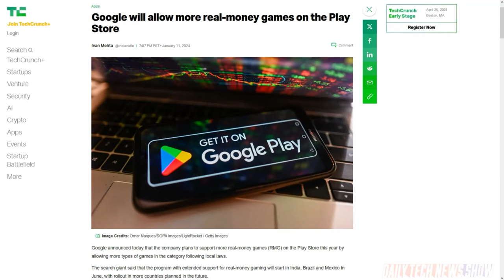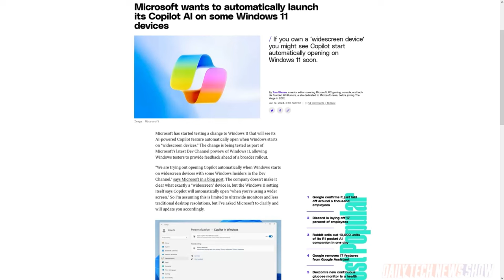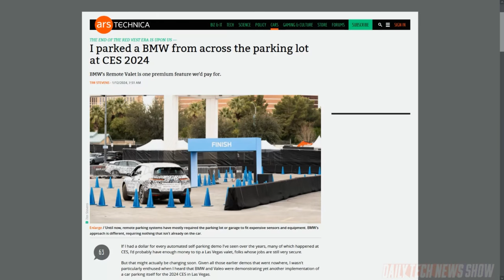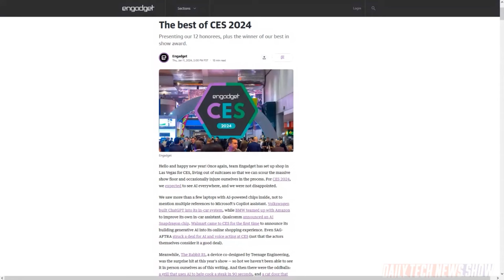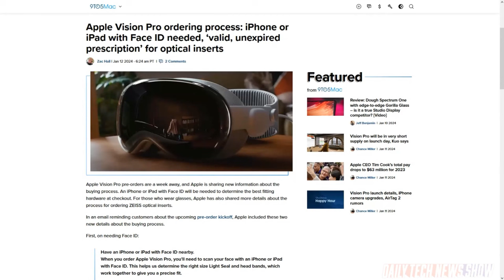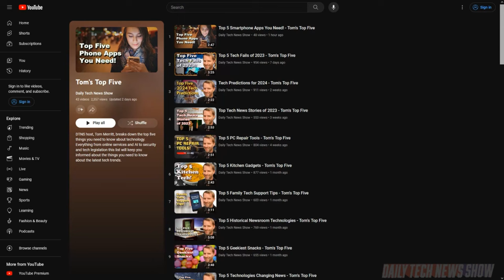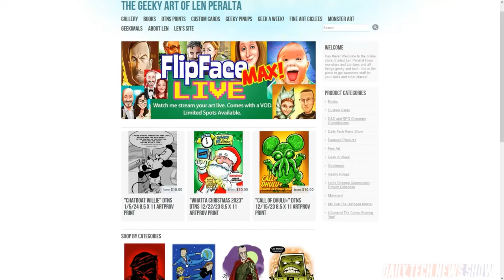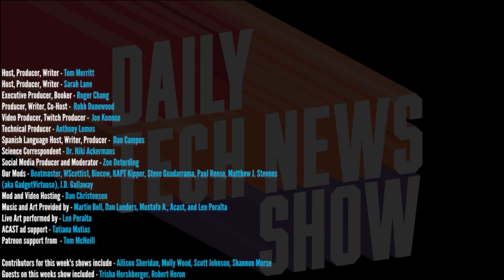Best of CES 2024 - DTNS 4684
It's the final day of CES. Robert Heron is on to share the home theater highlights from this year’s show and what you should be looking for in your next TV. Plus we explain what you need to have before you plop down money for Apple’s Vision Pro. And we look at this year’s Best of CES winners.

Starring Tom Merritt, Sarah Lane, Robert Heron, Len Peralta, Roger Chang, Joe.

Today’s guest:
Len Peralta

Next guest:
Scott Johnson